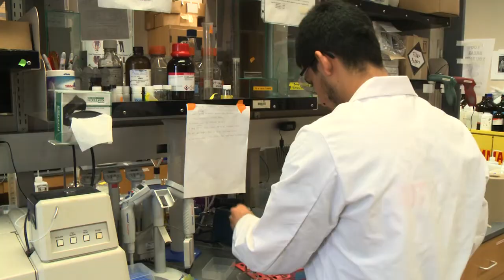The Day in a Life of an MSA Student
Math Science Academy student Enrique Arredondo joined MSA his senior year of high school.  During the summer prior to joining MSA, Enrique was conducting research with Dr. Hassan Ahmad.  While attending MSA, he took classes at UTRGV full-time and continued to work with Dr. Ahmad with support of the Academy.